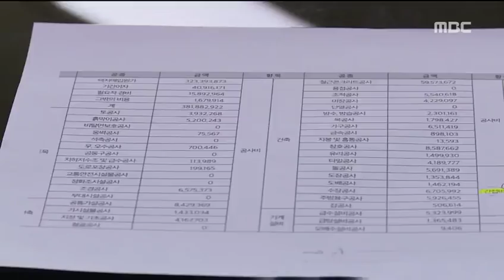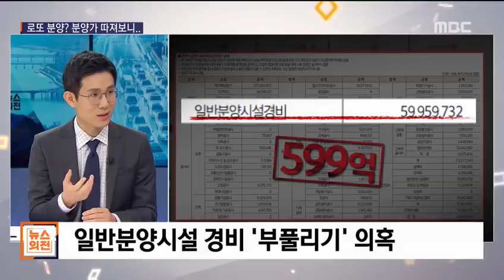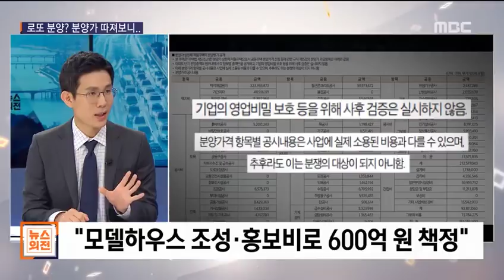[PD수첩x뉴스외전] 파워리뷰 '로또 분양의 배신' (6월5일 수 방송)